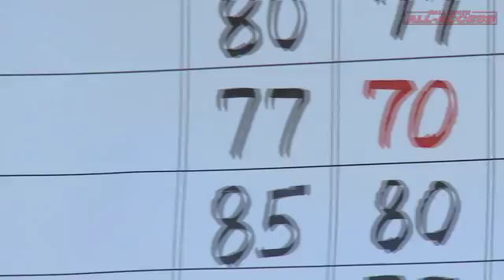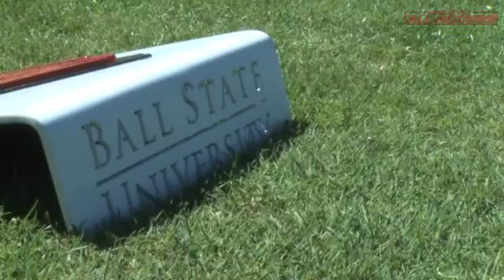Ball State Wraps Up Cardinal Classic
Ball State women's golf wraps up play in the third round of the Cardinal Classic on Tuesday.  Ball State All-Access catches up with Katherine Mowat and Allison Lindley.